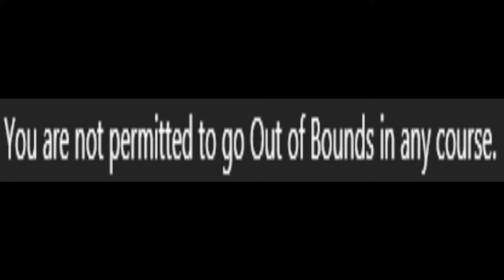Sonic R (No Obb) You are not permitted to go Out of Bounds in any course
Esa regla invalidó mi último speedrun pero no invalida el salto en hélice de Radiant Emerald por alguna razón que no entiendo.

This rule invalidated my last speedrun but it doesn't invalidate Radiant Emerald's helix jump for some reason I don't understand.